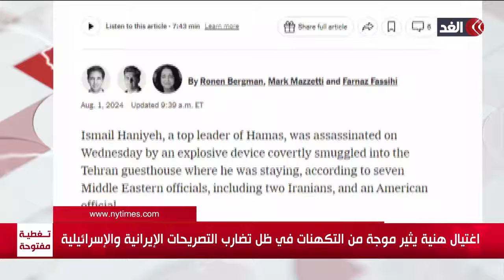اغتيال هنية يثير موجة من التكهنات في ظل تضارب التصريحات الإيرانية والإسرائيلية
زز لنمزيد من التفاصيل ينمستمرون في تغطيتنا من قناة الغد للعدوان الإسرائيلي على قطاع غزة.. لمزيد من التفاصيل وتقرير صفاء علي، عبر الفقرة الإخبارية